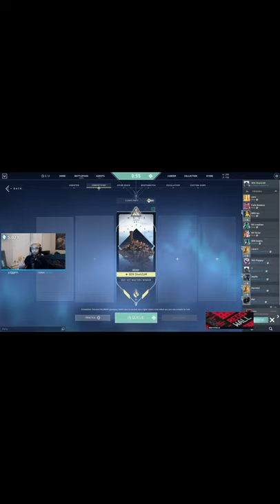Shaz explaining the trolling in first game | ShahZaM